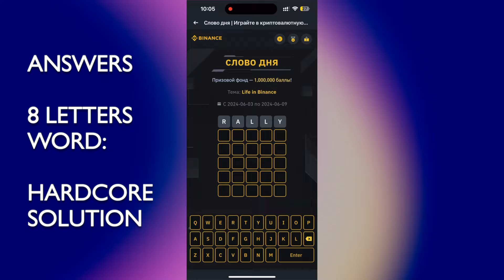ОТВЕТЫ НА CRYPTO 2024 WOTD #23 WODL от BINANCE Тема: LIFE in BINANCE | 03/06/2024 - 09/06/2024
WODL ВЕРНУЛСЯ 😏
Игра «Слово дня»: проверьте свои знания об индикаторах в трейдинге, получайте баллы Binance и другие награды

!!! ПОЛУЧАЕМ 10$ в  БИТКОИНЕ при покупке холодного кошелька LEDGER

Угадайте Слово дня. Всего попыток: 6.
Цвет квадрата будет меняться после каждой попытки. Вы узнаете, насколько были близки к правильному ответу.

ТРЮК ДЛЯ ВТОРОГО СЛОВА  - ПОДЕЛИТЕСЬ: просто скопируйте и вставьте ссылку на вкладку/браузер в режиме инкогнито.

Binance WOTD Ответы и Как разгадать

ВСЕ СЛОВА
все возможные варианты слов от 3 букв до 8
Тема НЕДЕЛИ :  LIFE in BINANCE

UPDATE‼️ BINANCE WODL “LIFE in BINANCE”
ALL LETTERS ANSWER

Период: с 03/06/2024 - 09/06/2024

На Binance доступна новая игра Слово дня (WOTD)! Все соответствующие требованиям участники поровну разделят 500 000 баллов Binance, которые можно обменять на награды в Бонусном центре.
 Ознакомьтесь с указанными материалами, чтобы узнать больше о новой теме, и играйте в WOTD, чтобы получить призы.

«Слово дня» (Word of the Day, WOTD) — это интеллектуальная игра, в которой нужно угадывать слова. Игра расширяет ваш криптовалютный лексикон и позволяет оставаться в курсе последних событий на рынке.

Все удовлетворяющие требованиям пользователи могут сыграть максимум в две игры WOTD в день, чтобы проверить свои знания по заданной теме.
Пользователи, верно ответившие на пять вопросов в период проведения промоакции, смогут поровну разделить 500 000 призовых баллов Binance.

Приветственный бонус для новых пользователей
Все новые пользователи, создавшие аккаунт на Binance с использованием реферального кода этой реферальной ссылки в течение срока проведения промоакции, получат скидку 10% на комиссию для спотовой торговли. Пользователи также смогут получить дополнительное приветственное вознаграждение после выполнения заданий в Бонусном центре в течение 14 дней после регистрации.
Играйте в WOTD и получайте вознаграждения
Материалы для WOTD на этой неделе

Binance wodl 3 game answers,
binance wodl 7 words letter quiz answer
Binance new wodl offer,
Binance wodl,
Binance wotd,
crypto wodl,
crypto wotd,
Binance crypto wotd,
Binance World answers,
Binance crypto world answers,
Crypto world binance,
Wodl binance,
Crypto wodl binance,
binance wodl 3,
binance new wodl live answers,
Binance 3 words wodl game answers,
Binance 4 words wodl answers,
Binance 6 words answers,
Binance 5 words wodl answers,
Binance 7 words wodl answers,
Binance 8 words wodl answers,
Binance world answers today,
Binance world game,
binance,
play to earn,
binance play to earn,
Binance world answers,
Crypto wodl,
Binance crypto wotd,
Binance crypto wotd answers,
Binance crypto wotd game,
Binance wodl 3,
Binance busd wotd,
Binance test your knowledge for beginners,
Binance test your knowledge with crypto wodl,
Binance crypto wotd share Busd rewards,
binance new loot,
binance wotd game answer's,
binance,
Binance world answers,
Binance wodl new answer,
binance wordle answers,
binance wordle answer today,
binance game answers,
New about cryptocurrency,
Top cryptocurrency list,

3 word answer answers
4 word answer
5 word answer
6 word answer
7 word answer
8 word answer

Binance New Theme Crypto WOTD Answers Today || Binance WODL

Binance Crypto Word of the day
3 Letters crypto wotd
4 word wotd
crypto wodl 5 sentence
6 Letter crypto wotd Binance
Binance Crypto word of the day 7 Letters
8 Letters WODL today
июнь crypto wodt
июнь wodl
июнь wotd
июнь word of the day
июнь Binance wotd
июнь new wodt
июнь wodl

Free airdrop, airdrop crypto 2024, airdrop that pay instantly 2024, best airdrop site ,upcoming airdrop, airdrop alert, unqie airdrop